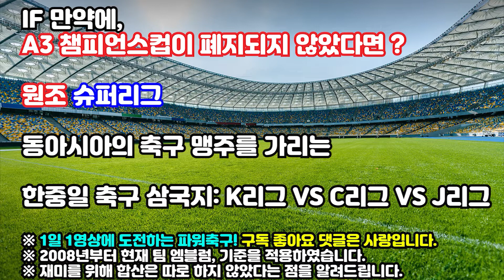만약에 A3 챔피언스컵이 계속 이어졌다면? : K리그, C리그, J리그의 한중일 축구삼국지!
올 시즌 시끌시끌 했던 유럽의 슈퍼리그 이전에
동아시아의 슈퍼리그라 불리는
A3 챔피언스컵이 있었다.

오로지 K리그, C리그, J리그의
챔피언들만이 나올 수 있는
한중일 프로축구 최강을 가리는
A3 챔피언스컵!

2007년 이후에 대회가 지속됐다면
어떤팀이 나올수 있었는지
지금부터 함께 알아보자!